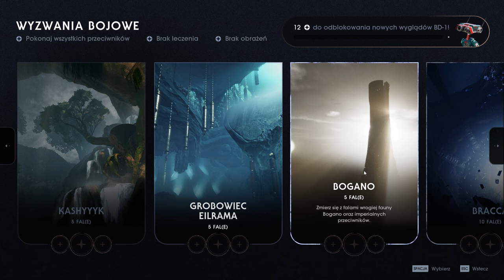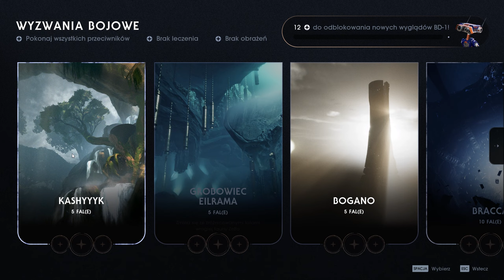STAR WARS Jedi Upadły zakon™ Początek+4